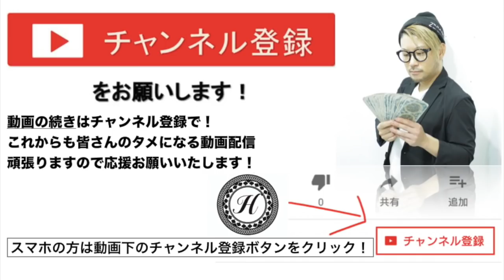【波ウェーブ パーマ やり方 】ミディアム ロング 美容院 で 波ウェーブ 外国人風ヘア に巻き髪よりナチュラルおしゃれ。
HAIYAMAKASHI
LINE@：＠haiyamakashi